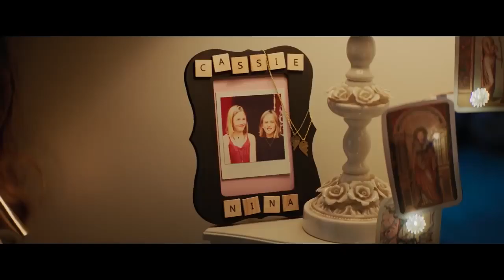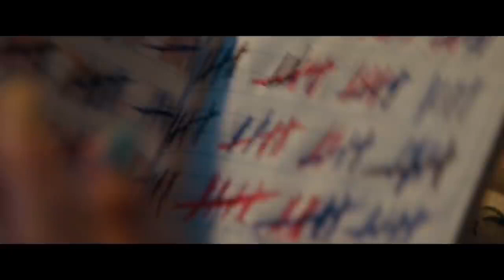PROMISING YOUNG WOMAN Trailer 2 (2020) Carey Mulligan Drama Movie